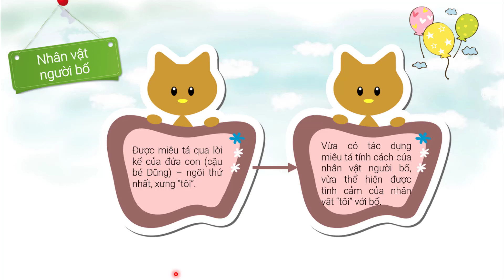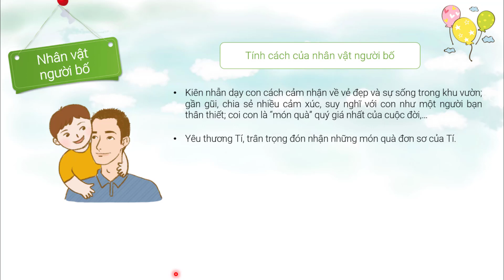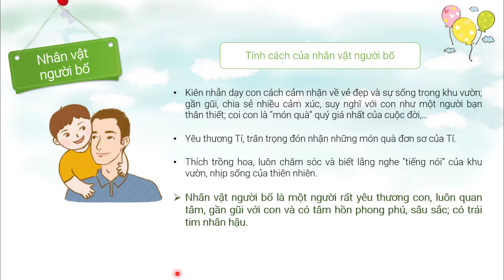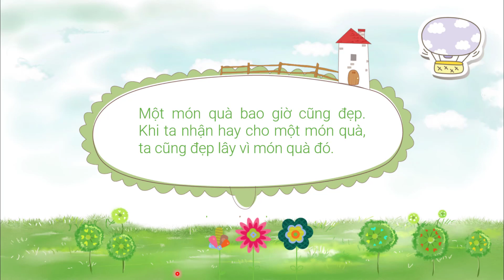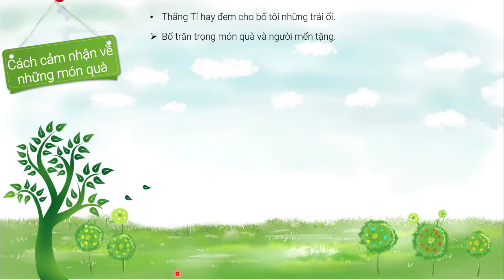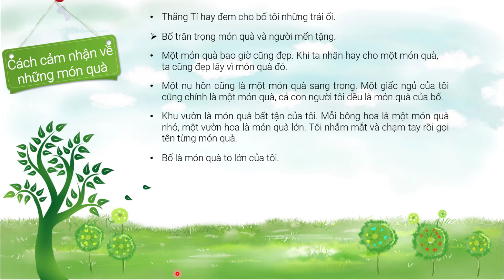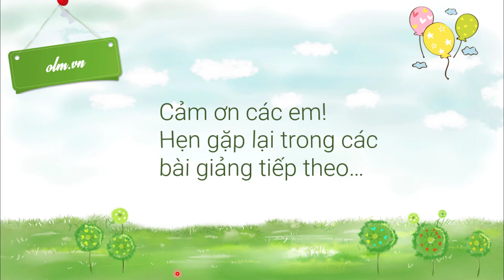Văn bản: Vừa nhắm mắt vừa mở cửa sổ - Phần 3 - Ngữ văn 7 - Kết nối tri thức với cuộc sống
Bài giảng giúp học sinh:
- Tìm hiểu về nhân vật người bố.
- Tìm hiểu cách cảm nhận về những món quà.